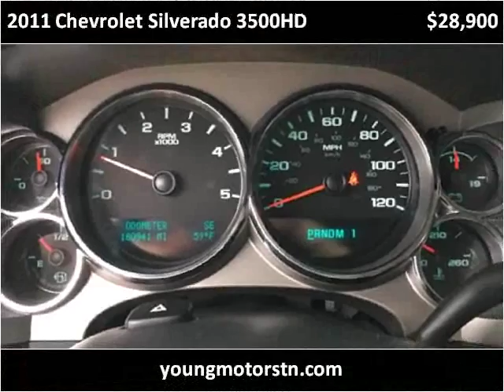2011 Chevrolet Silverado 3500HD Used Cars Shelbyville TN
This 2011 Chevrolet Silverado 3500HD is available from Young Motors .